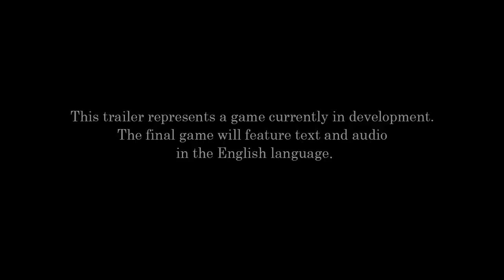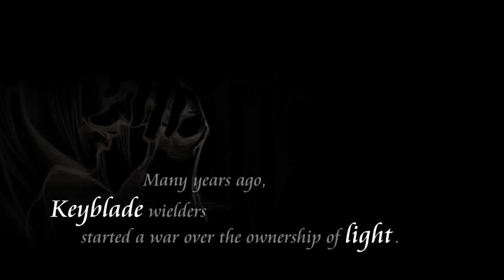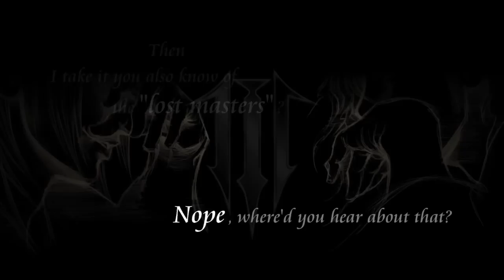Kingdom Hearts HD 2 5 ReMIX | E3 2014 Trailer